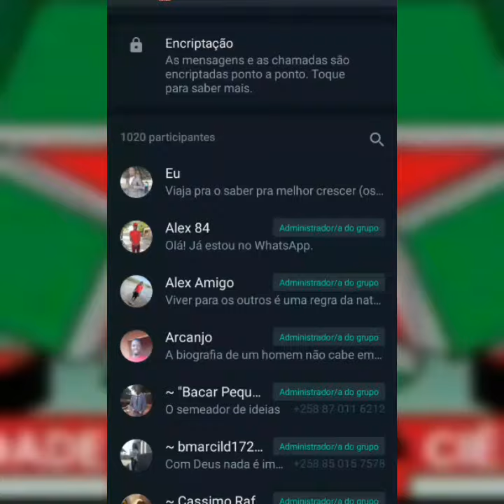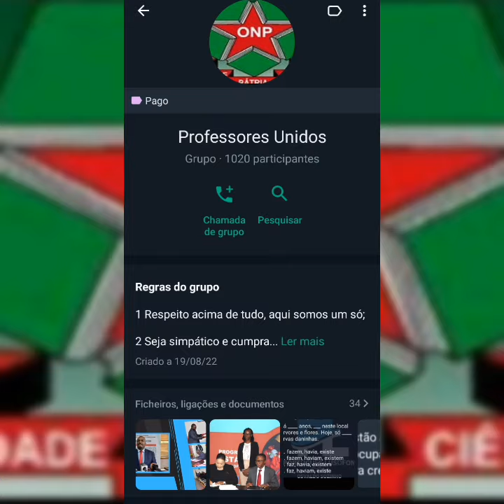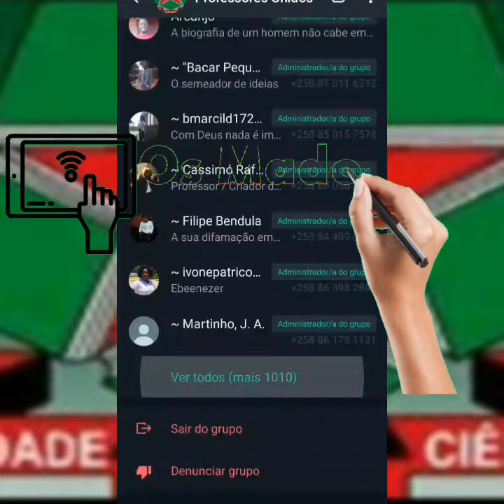Não vai te arrepender depois de ver esse vídeo (Grupo de Professores)